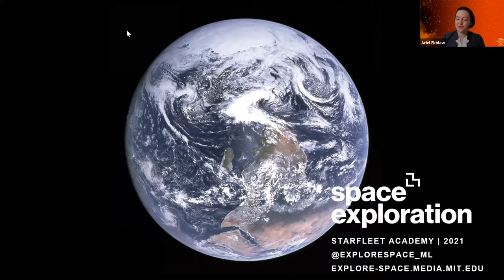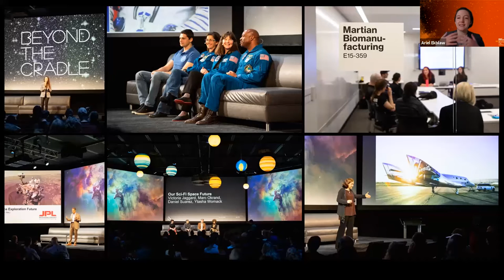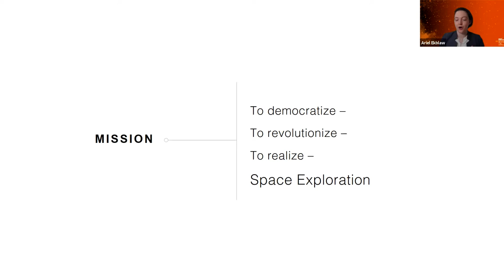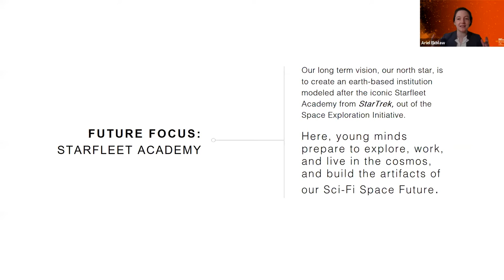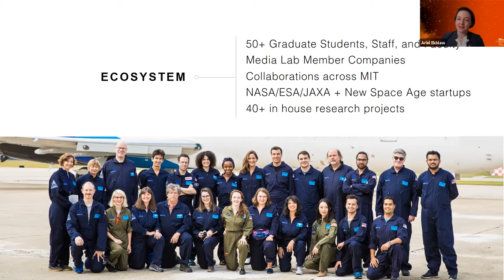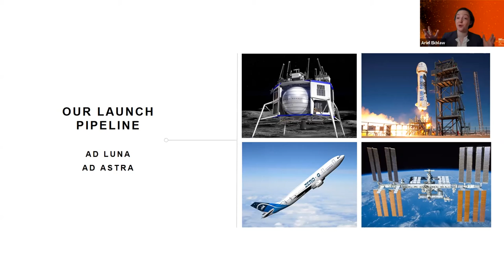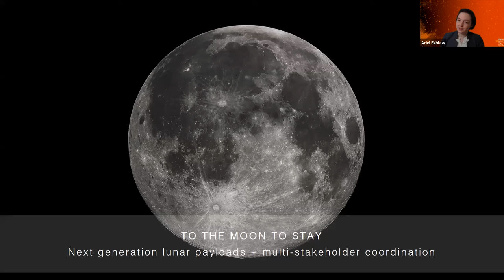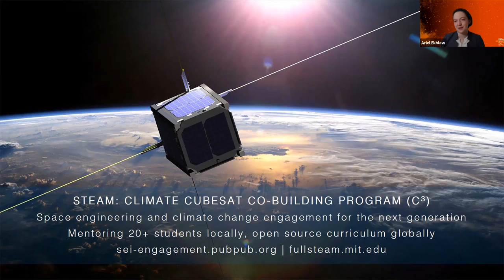Virtual Beyond the Cradle 2021: Director's Welcome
Virtual Beyond the Cradle 2021: Opening remarks by Dr. Ariel Ekblaw, founder and Director of the MIT Space Exploration Initiative